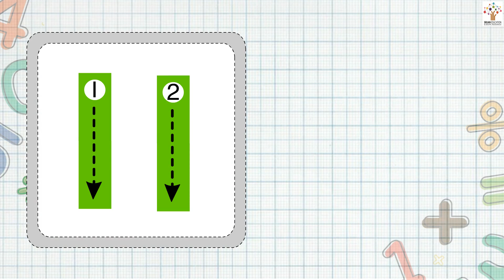Numbers: 11-12 - Nursery I Play I Activity I Animated | Poems | Stories